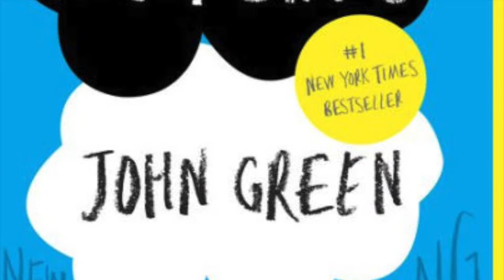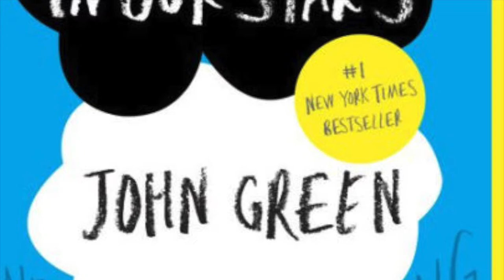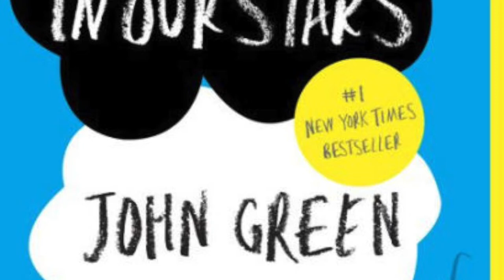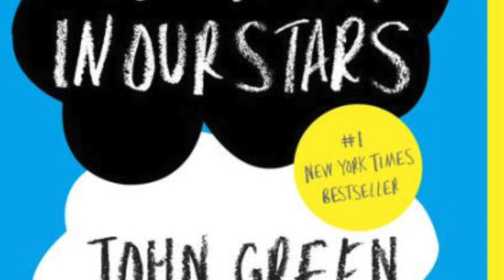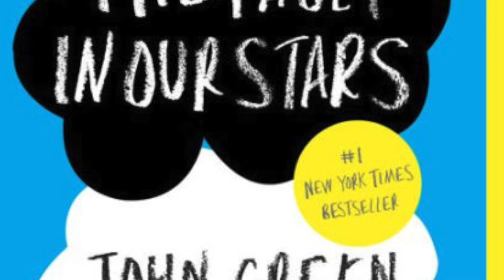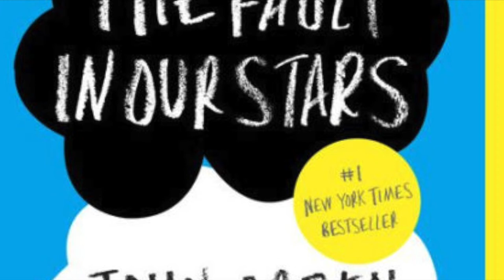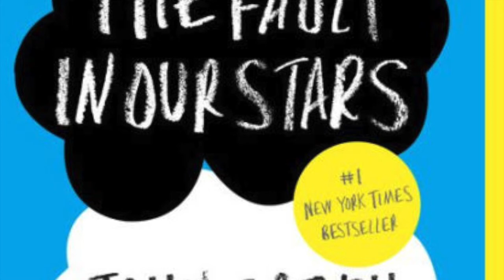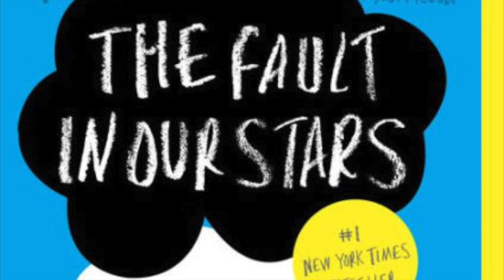The Fault in Our Stars Chapter 5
The Fault in Our Stars, written by John Green; Chapter 5